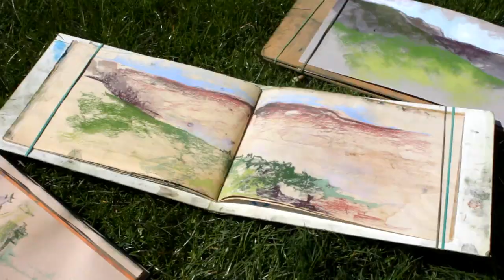Peter Hicks Retrospective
The exhibition can be seen at the Inspired by…gallery, at The Moors National Park Centre, Danby, and runs from Saturday 9 September to Monday 16 October.

Peter Hicks: A Retrospective looks back over more than 60 years of work from an artist who has gained endless inspiration from the scenery and seasons of the Esk Valley in North Yorkshire, where he lives.

The exhibition can be seen at the gallery from Saturday 9 September to Monday 16 October, and will be officially opened at 1.30pm on 16 September by Lady Marie-Noelle Worsley.

The show will feature almost 300 works from the 80-year-old artist’s long career, including the work he’s best known for: dramatic landscapes of the North York Moors National Park.

Sixty drawings will give insight into how his work develops, and the work will range in scale from 80 postcard-sized paintings to huge canvases.